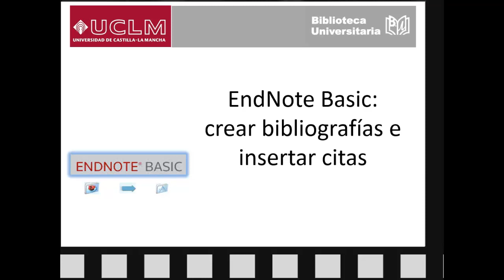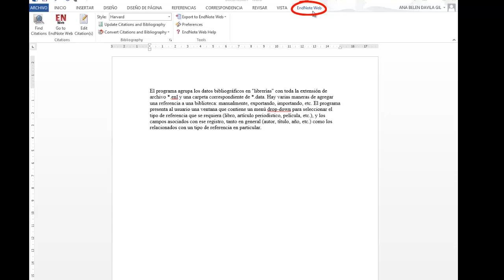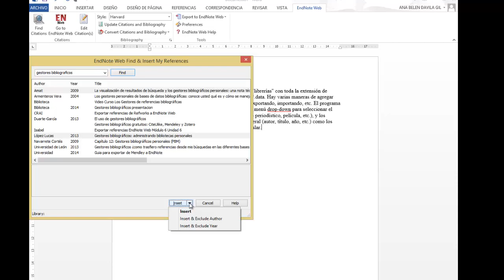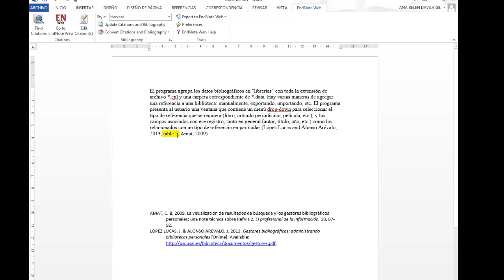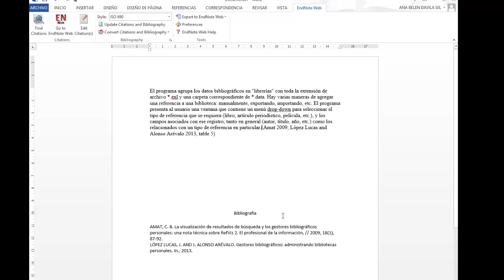EndNote Basic: crear bibliografías e insertar citas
Videotutorial que muestra cómo crear bibliografías e insertar citas en EndNote Basic